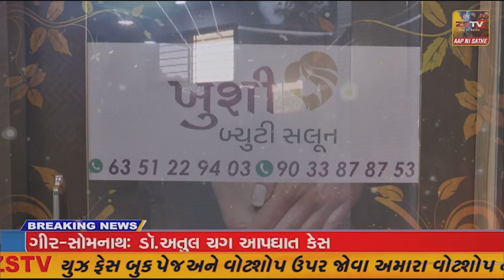ડભોઇ વેગા થી બોડેલી રોડ ઉપર જૂની જીન પાસે ઉભેલા આધેડ વયના ઈસમ ને અજાણ્યા વાહન ચાલક કચડી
ડભોઇ વેગા થી બોડેલી રોડ ઉપર જૂની જીન પાસે ઉભેલા આધેડ વયના ઈસમ ને અજાણ્યા વાહન ચાલક કચડી ને ભાગી છૂટયો આધેડનું ઘટના સ્થળે જ નિપજ્યું મોત